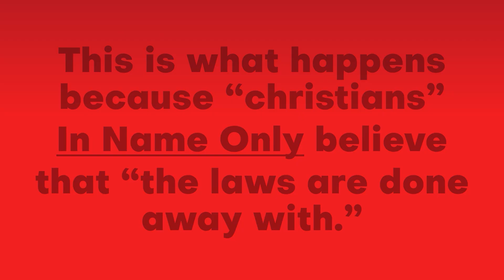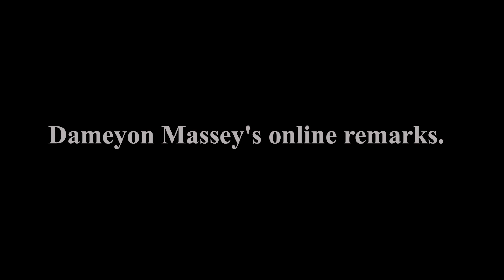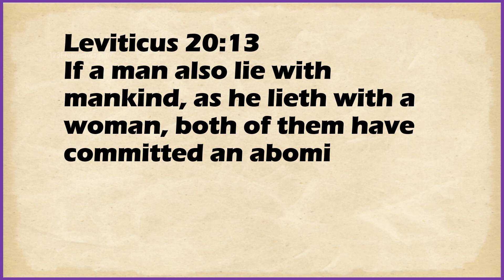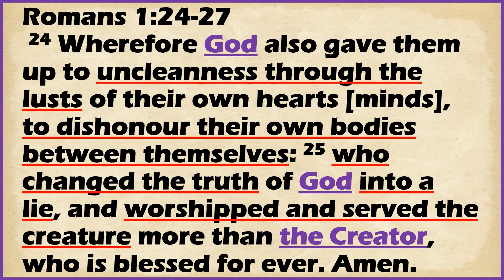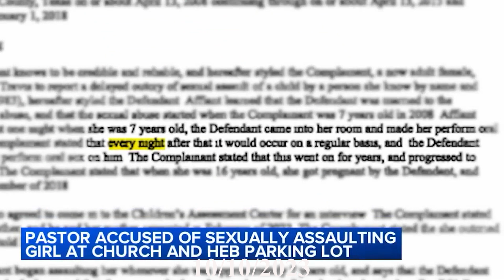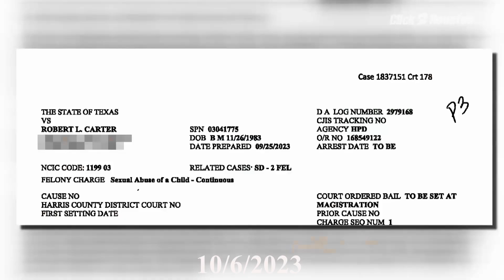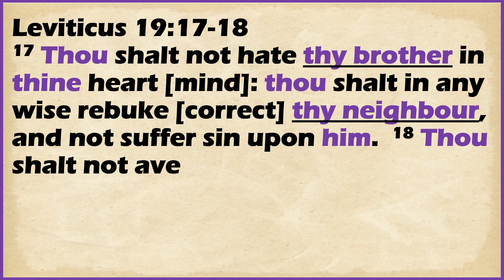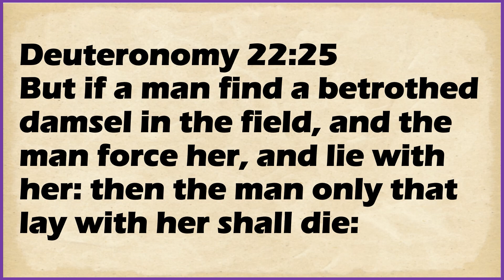Bishop Massey in Sodom and Bishop Carter Child 600+ Assaults | This is Christianity | Episode 2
The state of all of the worldly religions are in shambles -- find out why...